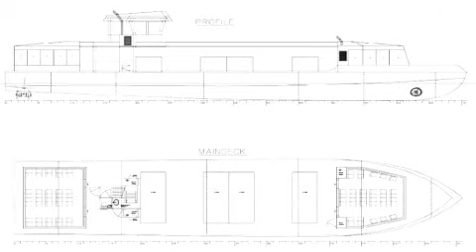StadsFerry gaat pas medio 2011 te water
De StadsFerry tussen Krimpen aan den IJssel en Vlaardingen gaat pas medio volgend jaar varen. Het plan was om de waterverbinding al volgende maand te beginnen, maar dat lukt niet.